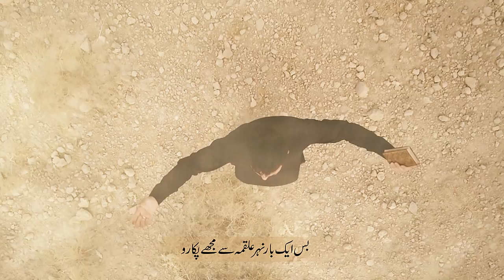Farsi Noha | Asif Raza Khan | Aks E Alam | نوحه غمگين و پُر سوز حضرت رقیه بنت الحسین علیه السلام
Noha Bibi Sakina(sa)
BIBI Sakina(sa) Nohay

Also Watch Our Latest 2018 Noha On BiBi Sakina(sa)

Reciter & Composed : Asif Raza Khan
Written By: Ejaz Hussain Ashna
Audio: Tirmah Zaidi - Al Baqi Studio
Video: Asef Ali Muhammad
Edit & Animations : Irfan Raza
Post: Panjtan Media Production
Backing Vocals: Hasnain Mehdi Kamran Raza Khan Asif Raza Khan
Exclusive new noha
آصف رضا خان
آصف رضا
آصف رضا مداحی
آصف رضا نوحہ
Farsi noha
Mukhtarnameh farsi hd
Mukhtarnameh English subtitles
Mukhtar nama urdu
جديد نوحہ فادسی
مداحی جديد فارسی
bibi sakina noha list
bibi sakina noha lyrics
bibi sakina noha mp3 download
jab yaad sakina ko teri aati hai baba
bibi sakina noha nadeem sarwar
pyasi hai sakina noha mp3 download
mir hasan mir nohay 2017 download
mir hasan mir 2018 nohay
farsi noha mp3
best irani noha
beautiful farsi noha
farsi noha 2016
persian noha imam hussain
farsi noha hussain janam mp3 download
new farsi noha 2015
bassim al-karbalaei albums
basim al karbalai mp3
basim karbalai 2017
basim karbalaei youtube
bassim al karbalaei ya hussain
bassim al-karbalaei jaddah
basim al karbalai 2017
basim al karbalai youtube
ali jee age
ali jee nohay
ali jee ya ali madad
ali shanawar and ali jee facebook
ali jee yeh meri dua hai
ali jee rozay pay mustafa
ali jee wiki
ali jee date of birth

نوحه و مداحی جدید و بسیار زیبا بنام بابا کجای

نوها فارسی توسط علی شناور
Name: Rukeya (also known as Sakina)
Father: Imam Hussain-bin-Ali-bin-Abu Talib (A.S)
Mother: Bibi Umm-e-Rubab (A.S)
Birth: 20th of Rajab
Death: 13th Safar-al-Muzaffar, at Damascus, Syria

مداحی جدید و بسیار زیبا بنام غریبه
وای امان از دل زینب : سیدمحمدباقر علوی، حسینیه کربلاییهای قم
نوحه فوق العاده زیبا از محمد حسین شفیعی, زبان حال حضرت رقیه بنت الحسین علیه السلام
مداحی و نوحه بسیار زیبا محمد حسین شفیعی بنام من ابوالفضلم و سردار حسین
مداحی و نوحه بسیار زیبا محمد حسین شفیعی بنام قصه کرببلا بر همه تفسیر شود
نوحه و مداحی جدید
نوحه ومداحی جدید و بسیار زیبای مجید فیروزی بنام ساقی ام و کرببلا شده می خانه ام
علی جی شگفت انگیز بچه پاکستان
عباس اعمو جابم

nadeem sarwar
Nadeem Sarwar | Koi Nahi Hussain Ka | 2017 / 1439
Ali Jee | Aye Alamdar E Haram | 2017 / 1439
Nadeem Sarwar | Karbala Mashallah | 2017 / 1439
Nadeem Sarwar | Abbas Jo Zinda Hai | 2017/1439
Ali Shanawar & Ali Jee | Zahra Terey Gulshan Ka | 2017 / 1439
AME BABAYAM KUJAST- HASHIM SISTERS FARSI NOHA 2017-18- MUHARRAM 1439
MAWLATI YA ZAHRA - HASHIM SISTERS NEW TITLE NOHA 2017/18 | Muharram
BARCHI KI ANI - HASHIM SISTERS 2017-8 - MUHARRAM 1439
HUSSAIN'S SACRIFICE - HASHIM SISTERS ENGLISH NOHA 2017-18 - MUHARRAM 1439
SHAAM KA HOSH - HASHIM SISTERS NOHA 2017-18- MUHARRAM 1439
UMME RABAB - HASHIM SISTERS NOHA 2017-18 - MUHARRAM 1439
SAKINA MAJBOOR HOON- HASHIM SISTERS NOHA 2017-18 - MUHARRAM 1439
I HAVE TO LEAVE YOU - HASHIM SISTERS ENGLISH NOHA 2017-18 - MUHARRAM 1439
MAAN UJRI FARYAAD - HASHIM SISTERS SARAIKI NOHA 2017-18 - MUHARRAM 1439
HASHIM SISTERS NEW NOHAY 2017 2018 HAM TUJHE ABAAD KAR JAYENGE DASTE KARBALA
Hashim Sisters 2018 | Noha | Shab_E_Ashoor_New_Video_Noha
MEKOON LOGO SAJJAD AHDEN ( SARAIKI ) - FARHAN ALI WARIS New Exclusive Noha 2017-18
BHAI HUSSAIN KIA YEH TUMHARI HI LASH - FARHAN ALI WARIS New Exclusive Noha 2017-18
AMMA FIZZA ABBAS KO BULANA - FARHAN ALI WARIS New Exclusive Noha 2017-18
KAHAN GHAREEB KA GHAR - FARHAN ALI WARIS New Exclusive Title Noha 2017-18
NABI KI NAWASI RIDA MANGTI HAI - FARHAN ALI WARIS New Exclusive Noha 2017-18
BOHOT HI MUSHKIL HAI - FARHAN ALI WARIS New Exclusive Noha 2017-18
BALA KAY GHUM UTHAY JA RAHAY HAIN - FARHAN ALI WARIS New Exclusive Noha 2017-18
HAEY HASSAN MOLA - FARHAN ALI WARIS New Exclusive Noha 2017-18
NIKLA HAI TERA GHAR SAY DO BAR JANAZA HAEY HASSAN MOLA(a.s.) - FARHAN ALI WARIS New Exclusive Noha 2017-18 ...
GHAR CHUTT GAYA AY SUB LUT GAYA AY ( PUNJABI ) - FARHAN ALI WARIS New Exclusive Noha 2017-18
YATEEMI HAI SAKINA HAI BARA ZALIM - FARHAN ALI WARIS New Exclusive Noha 2017-18